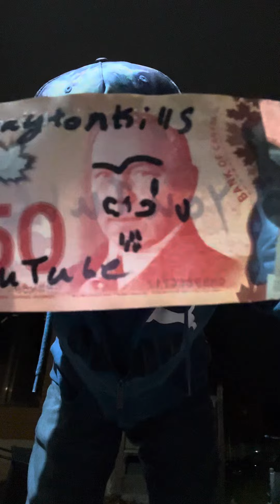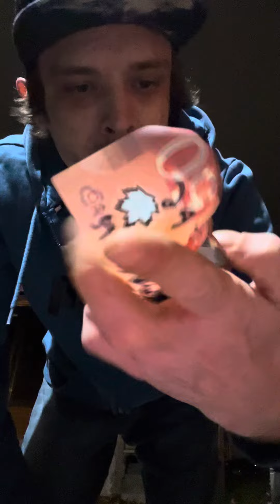Burning money or drawing on it is a crime in Canada? I don’t think so Dr. Steve Stokl!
I love how people love telling you about things that they really have no clue about!